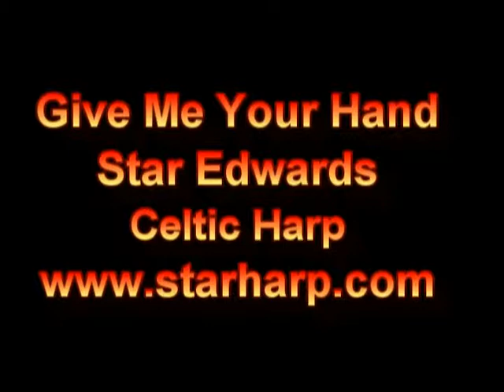Star Edwards - Give Me Your Hand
Composed by blind harper Rory Dall O'Caghan in approx. 1603.  This song was transcribed by Edward Bunting from Arthur O'Neill, the wire harp player at the 1792 Belfast Harp Festival.